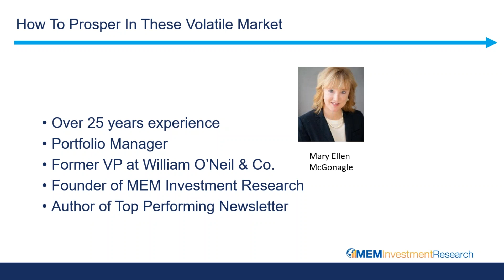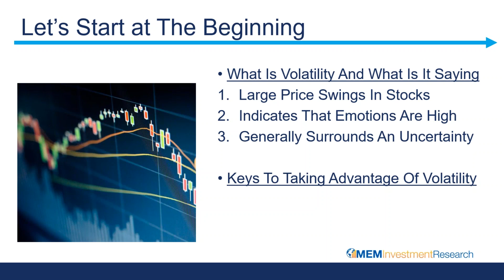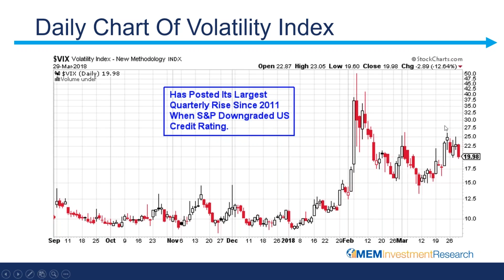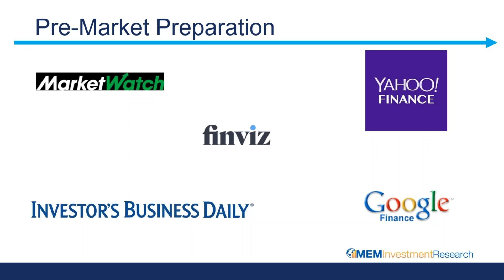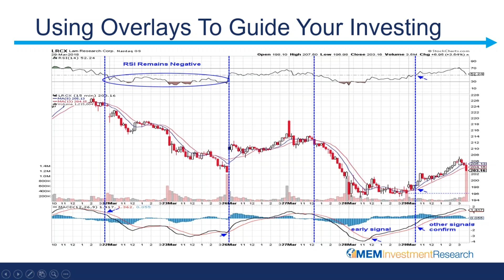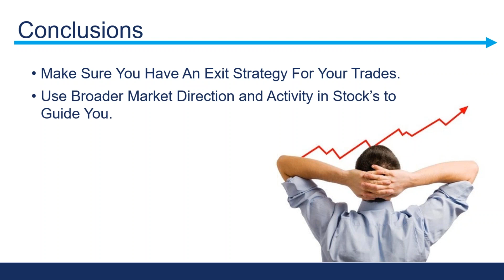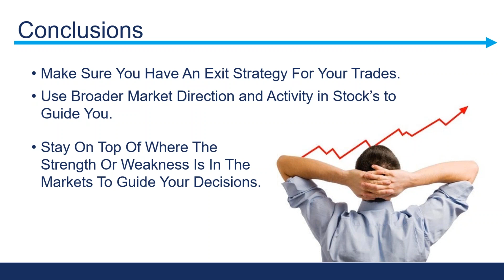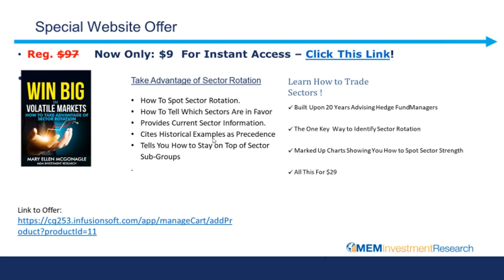How To Profit During These Volatile Markets With Mary Ellen McGonagle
In this educational webinar Veteran Wall Street Institutional Adviser Mary Ellen McGonagle, will teach you the following:

-What Signals Will Help You Improve Your Profits
-How To Tell Which Direction The Markets Are Headed
-Why Some Sectors Are Going Up Despite Market Pressures
-Whether You Should Buy Gold Stocks During These Uncertain Times
-How To Use The Volatility Index To Gauge Market Sentiment
Risk Disclosure